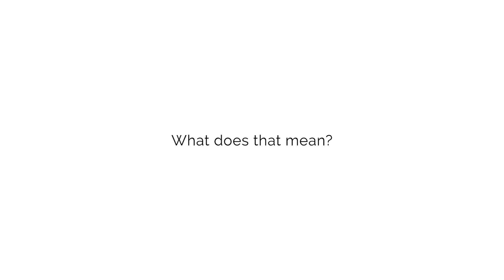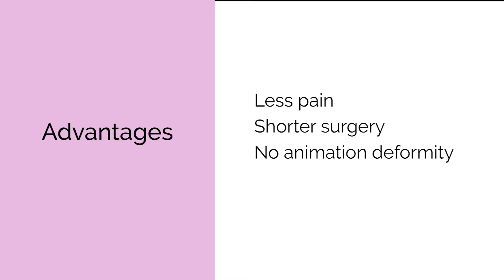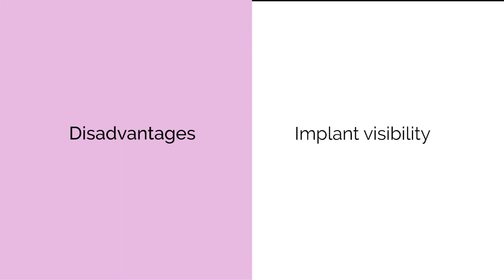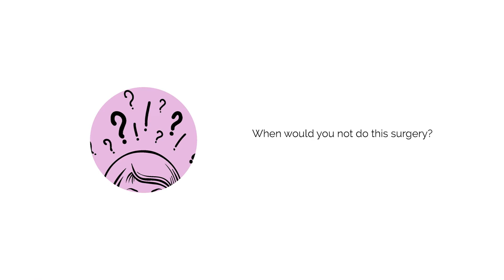PREPECTORAL BREAST RECONSRUCTION | EVERYTHING YOU NEED TO KNOW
This week, Dr. Valerie Lemaine discusses the latest buzz in breast reconstruction following mastectomy: Prepectoral Breast Reconstruction.